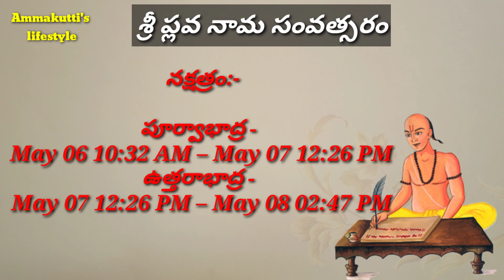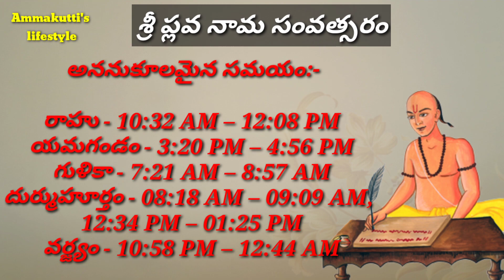"7th May 2021 Friday|Today PanchangamTelugu 2021|Daily PanchangamPanchangam|TodayTithi"on YouTube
today panchangam,
today panchangam in telugu,
today panchangam bhakthi tv,